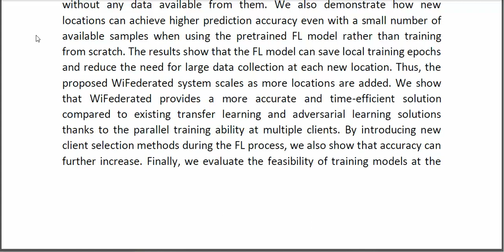WiFederated Scalable WiFi Sensing Using Edge Based Federated Learning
* Complete Source Code
* Complete Documentation
* Complete Presentation Slides
* Flow Diagram
* Database File
* Screenshots
* Execution Procedure
* Readme File
* Video Tutorials
* Supporting Softwares
Support Specialization
* 24/7 Support
* Ticketing System
* Voice Conference
* Video On Demand
* Remote Connectivity
* Document Customization